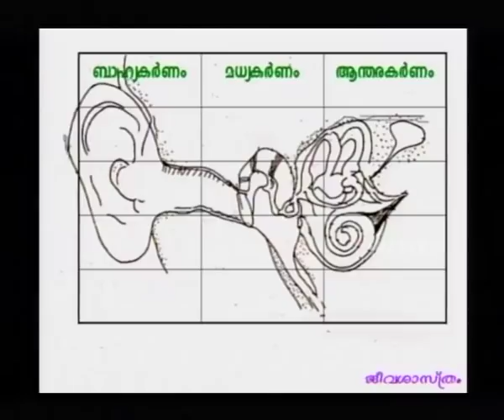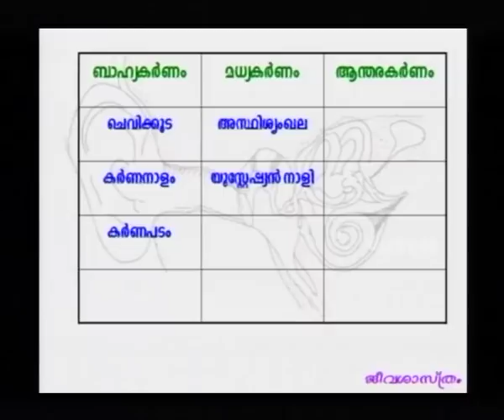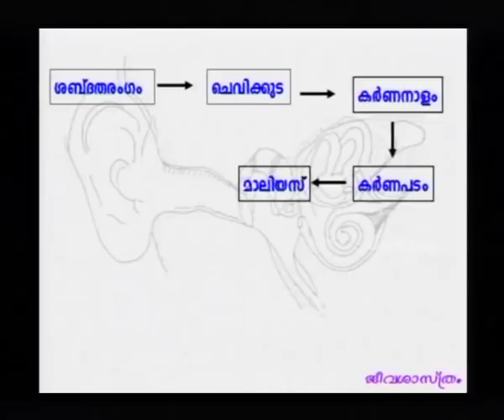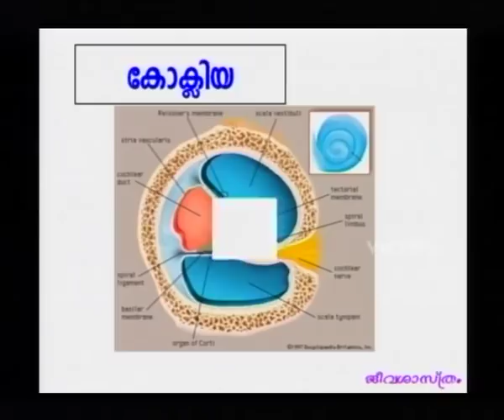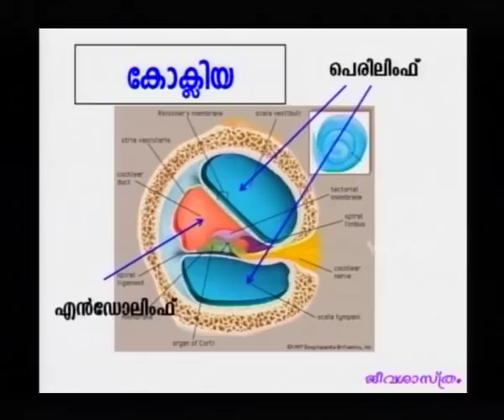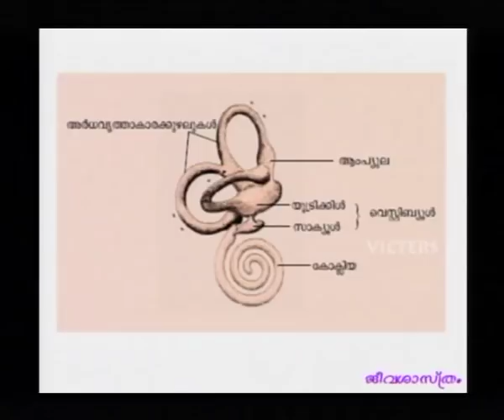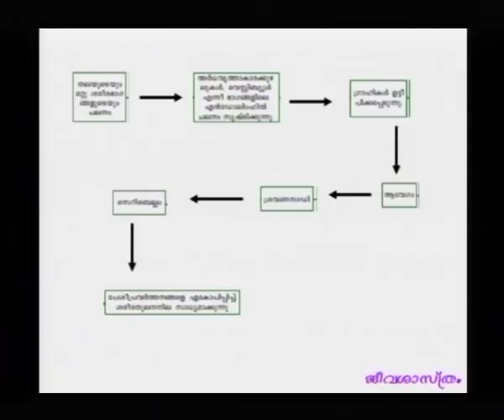SSLC Orukkam-Biology Part 05